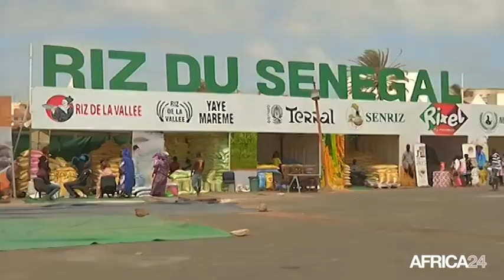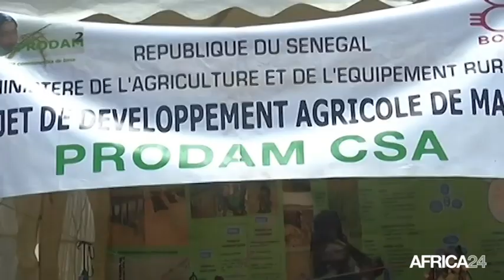Sénégal, LA DIASPORA, UN DES PILLIERS DE L'ÉMERGENCE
Économie, 9 milliards de FCFA pour les projets de la diaspora